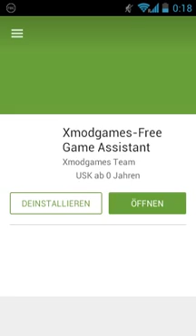WLAN herausfinden Passwort (root)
Als erstes müsst ihr aptoide downloaden dann king root und dann wifi manager root